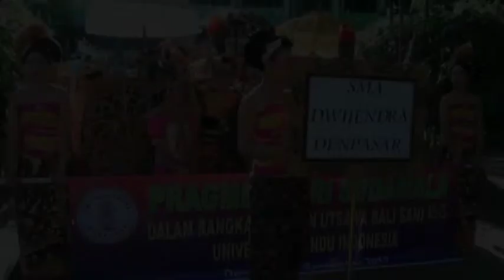Cuplikan Partisipasi SMP, SMA, SMK Dwijenra Pusat Denpasar Acara Bali Sani ke 3 UNHI